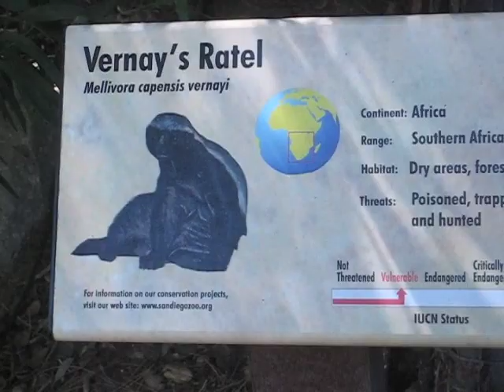Vernay's Ratels playing, San Diego Zoo 5/31/08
These are Vernay's ratels at the San Diego Zoo -- African animals also known as "honey badgers." Here they are fighting over a toy.

Music is "Jungle Rhythm" by African Drums and Soukouss.